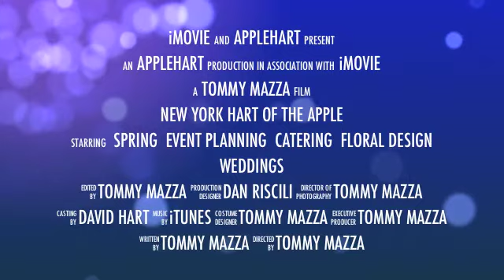Spring is coming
Spring and Hart of the Apple - NYC.